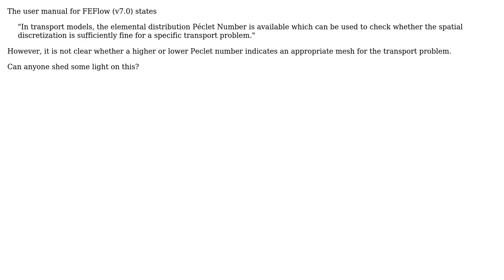GIS: Use of the Peclet number in FEFlow as a mesh-quality metric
With thanks & praise to God, and with thanks to the many people who have made this project possible! You are responsible for your own actions.